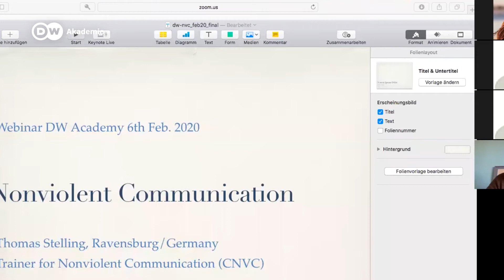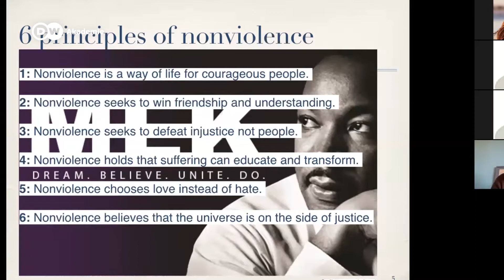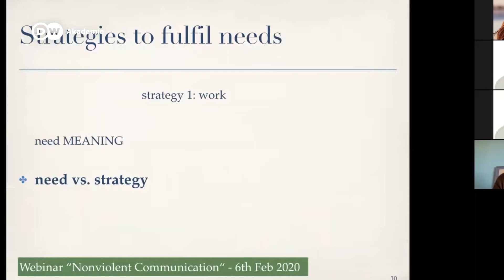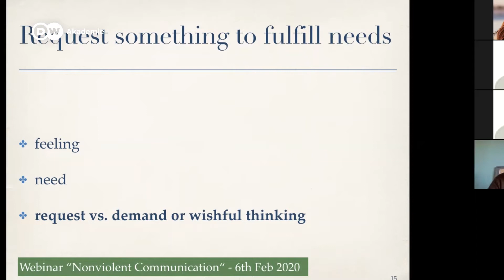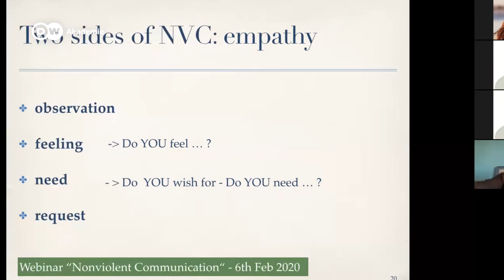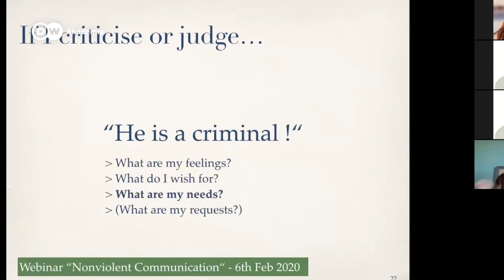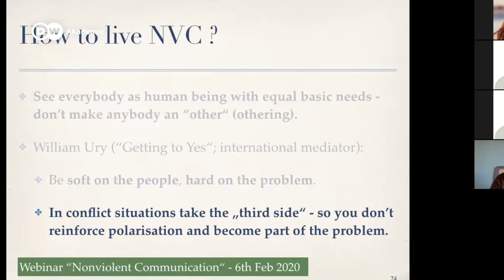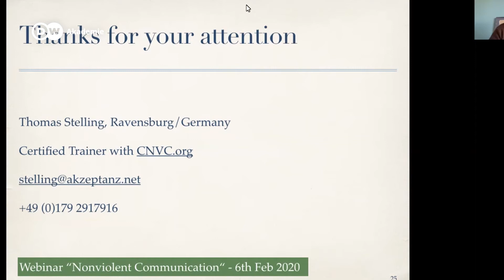Online seminar #4: Non-violent communication | Digital Media Pioneers at DW Akademie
Our fourth online seminar focuses on non-violent communication as an approach to HR management and organizational culture. The concept of non-violent living was developed by Marshall Rosenberg in the 1960s. It is based on the assumption that all human beings have the capacity for compassion and empathy and that people only resort to violence or behavior harmful to others when they do not recognize more effective strategies for meeting their needs.

Keynote speaker and coach Thomas Stelling, who specializes in non-violent communication, gives an overview of Rosenberg's general concept as well as concrete examples for understanding this method. Non-violent communication can be used for internal and external communication, for example when being attacked via social media. Stelling talks about the four main principles: needs, feelings, requests, and observation. He explains why self-empathy and empathy are important, talks about "the power of listening" and how non-violence always chooses love instead of hate.